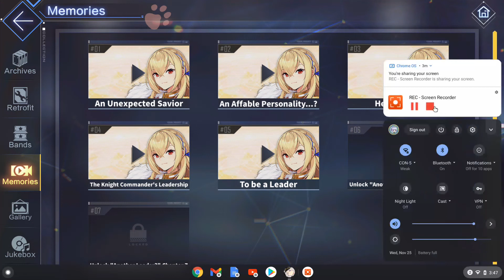Another Leader? (Part 5) | Azur Lane